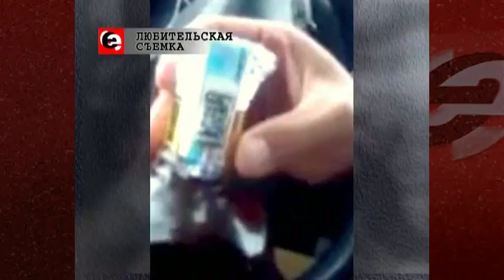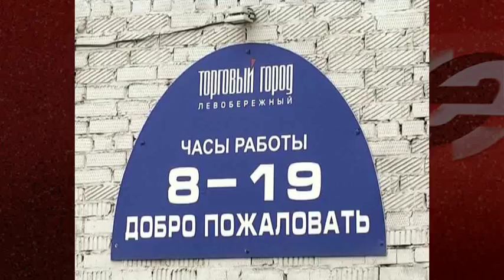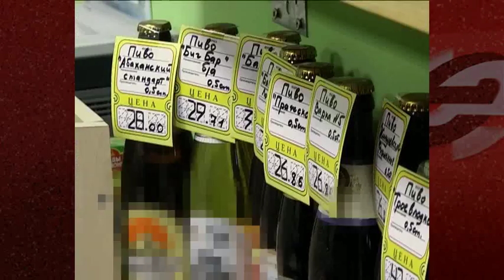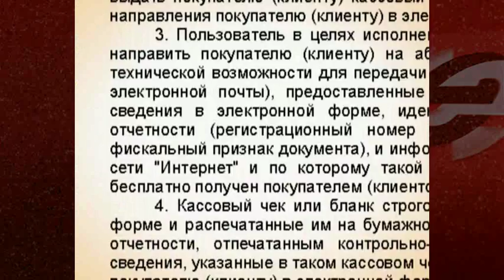Стоит ли на пену пенять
«По усам текло, а в рот не попало». Эта хрестоматийная фраза очень иллюстративно описывает направление финансовых потоков на рынке пива. Все больше хмельного напитка поступает в Новосибирск не с местных заводов, а не пойми откуда. И естественно, что налоги с производства и продажи в этом случае идут мимо нашего бюджета. Как и где отлавливать нелегальное пиво – пока толком не понимает никто. Но потери от него существенны. Только для новосибирского областного бюджета, по оценкам экспертов, они тянут на четыреста миллионов рублей. А это уже сумма, которой стоит позаниматься всерьез.